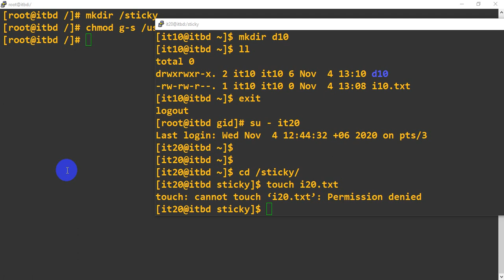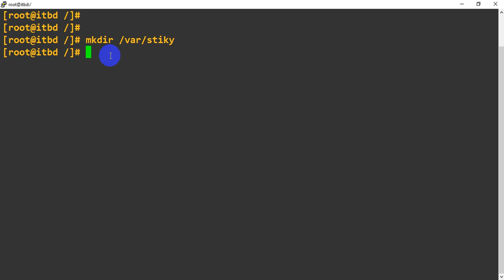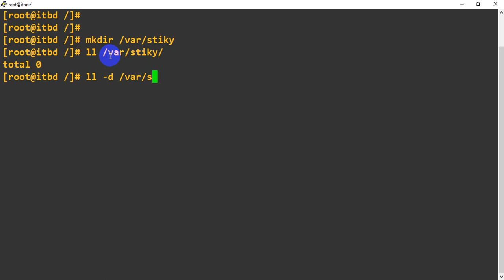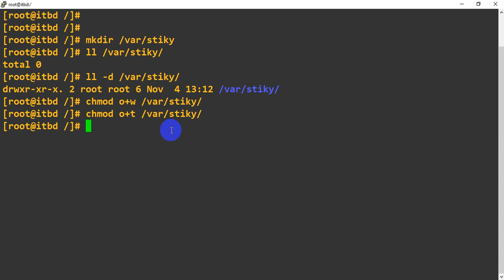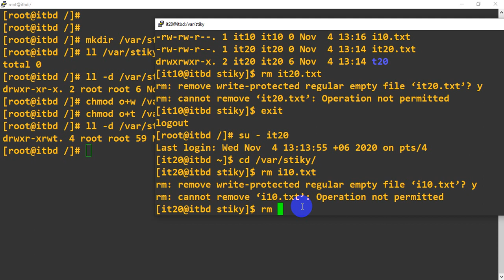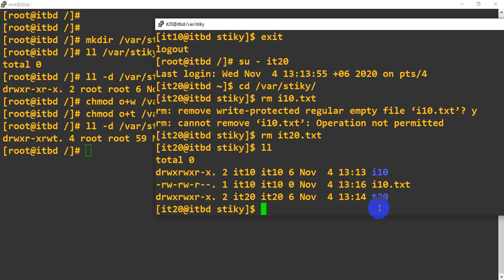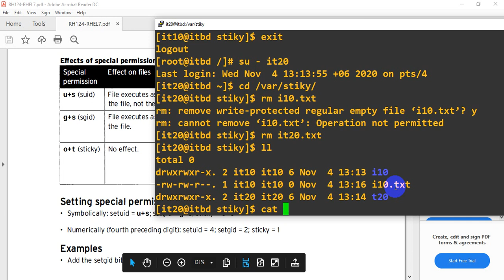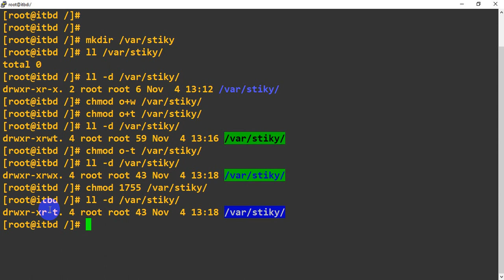Chapter - 6 : Special Permission - Sticky bits [Part - 06]